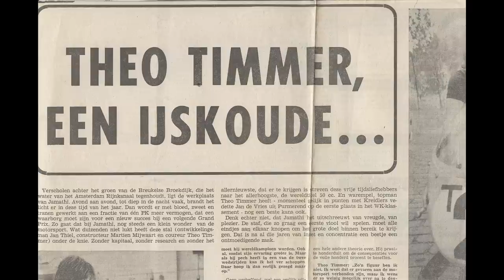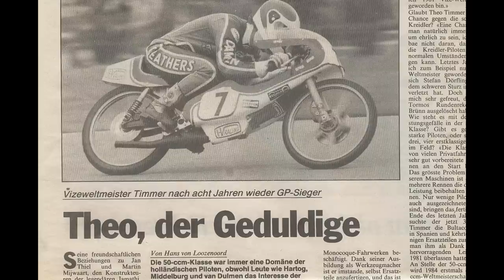Race Historie Theo Timmer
50cc vicewereldkampioen Theo Timmer doet zijn verhaal.